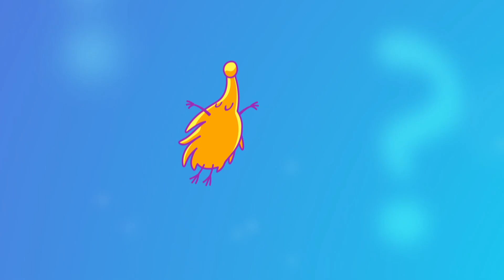Question Machine: Hair of the Future | CBC Kids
What will our hair look like in the future?! Janaye and Tony find out!